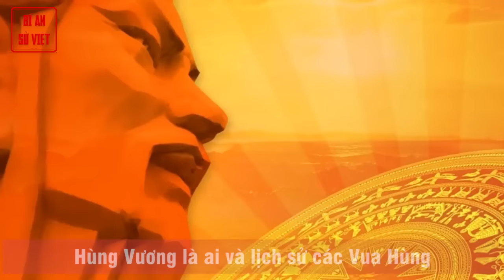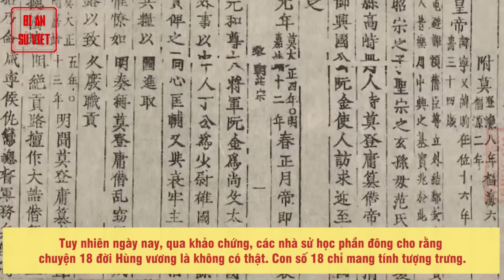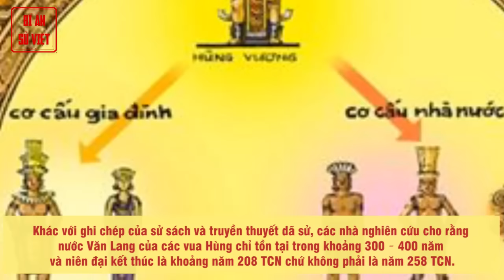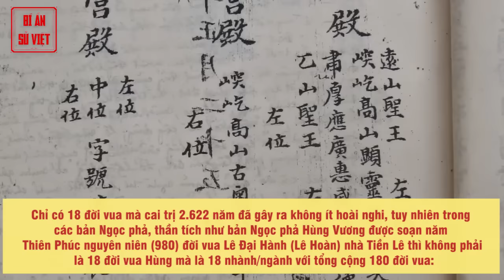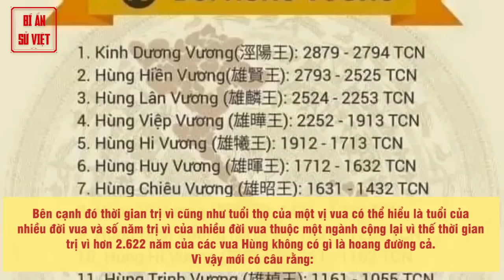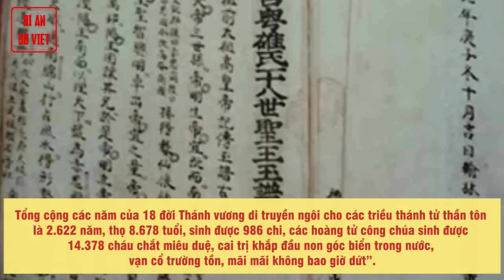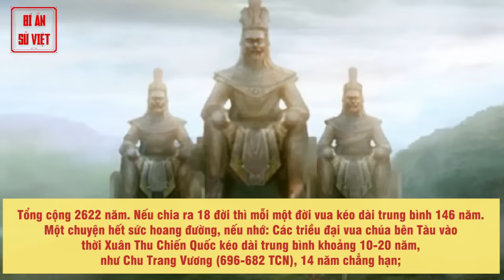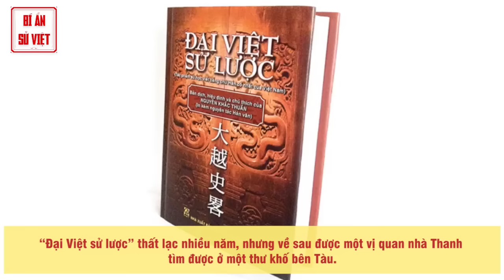Lịch Sử Các Vua Hùng [FULL] - Sự Thật Về 18 Đời Hùng Vương, Truyền Thuyết Hay Lịch Sử?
Hùng vương là ai và lịch sử các vua hùng

Truyền thuyết kể lại rằng vua Hùng bắt đầu từ thời xã hội Văn Lang tồn tại. Đứng đầu nước Văn Lang là các thủ lĩnh tối cao, được biết đến với tôn hiệu Hùng Vương. Hùng Vương đồng thời là người chỉ huy quân sự, chủ trì các nghi lễ tôn giáo. Dưới Hùng Vương có các Lạc tướng, Lạc hầu giúp việc. Cả nước chia thành 15 bộ (đơn vị hành chính lớn) có Lạc tướng còn trực tiếp cai quản công việc của các bộ. Dưới nữa là các Bố chính, đứng đầu các làng bản.

► Đón xem những clip mới nhất bằng cách đăng ký:
► MỘT SỐ SERIES VIDEO HỮU ÍCH VỚI BẠN